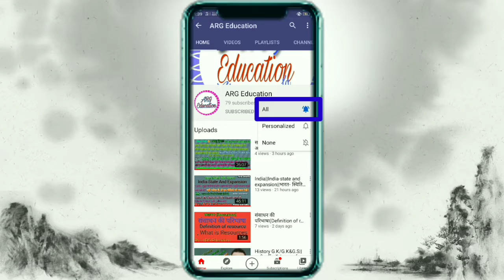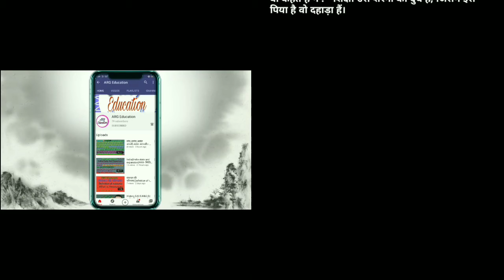Law/Method Of Write Chemical Equation || रासायनिक समीकरण के लिखने के नियम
✍︎रासायनिक समीकरण को लिखने के नियम || रासायनिक समीकरण को कैसे लिखें नियम || Chemical Equation

Class 9th Chemistry Ch-1,Part-4
हमारे परिवेश के पदार्थ या हमारे आस- पास के पदार्थ 👇

Class 9th,
                 Chemistry Ch-1, Part-3

Class-9th
Chemistry Ch-1 हमारे परिवेश के पदार्थ या हमारे आसपास के पदार्थ। Part-2👇..

Class-9th
Chemistry Ch-1 हमारे परिवेश के पदार्थ या हमारे आसपास के पदार्थ।👇..

Hi friends,
इस channel पर स्टडी से रिलेटेड हर प्रकार की मटेरियल उपलब्ध कराई जाती है । जैसे ÷math, science, GK (general knowledge) इत्यादि।

अगर आप प्रत्येक विडियोज के pdf प्राप्त करना चाहते हैं तो telegram channel को join करें।
Join करने के लिए telegram app पर search करें ARG Education या educationarg. अगर आपको search करने में दिक्कत हो रही हैं, तो निचे दिए गए लिंक पर क्लिक करके join हो जाए।

Twitter पर follow करने के लिए search करे:- ARG Education

Facebook पर follow करने के लिए search करें:- ARG Education